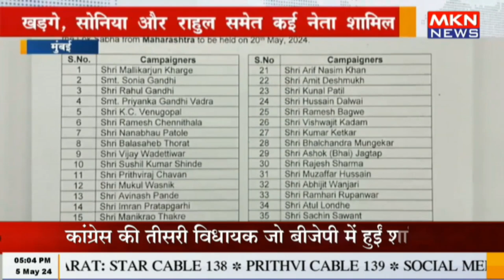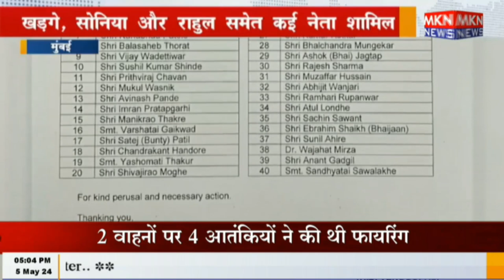मुंबई - कांग्रेस ने स्‍टार प्रचारकों लिस्‍ट की जारी